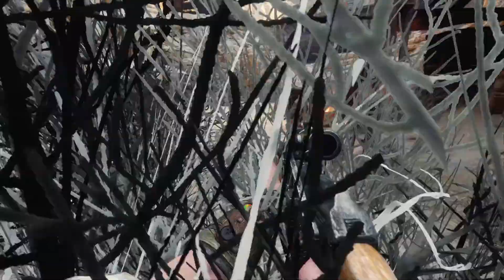METRO EXODUS ENHANCED EDITION PLAYTHROUGH NO COMMENTARY PART 14 (AMBUSHED BY A SNIPER)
Metro Exodus Enhanced Edition is a first-person shooter game with survival horror elements. Game is set in the year 2035 in the post-apocalyptic wasteland of Russia. Main character is Artyom a solider in the SPARTAN ORDER. This is a sequel to Metro: Last Light game. In this game main character will have to fight mutants as well as bandits and soldiers and make good or bad choices that will affect the game story.  Metro video game is based on Dmitry Glukhovsky's novels.